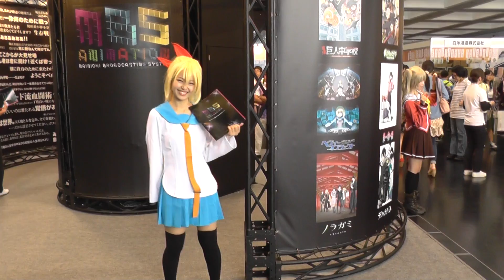コスプレイヤー Costume player